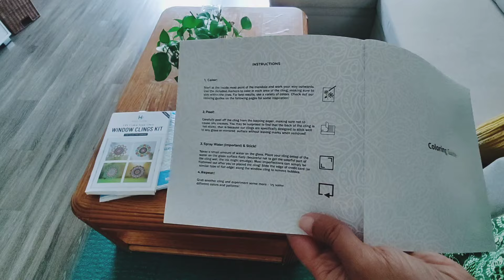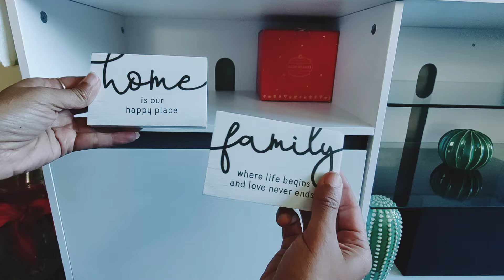2024 Diwali 🪔 Livingroom, Entry Way & Dinning area Makeover | Decor Ideas to add Aesthetic look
Hello everyone,
In today's vlog I have shared Diwali decor ideas.
How to give a aesthetic look to your Home 🏡. Livingroom, entry way and dinning area Makeover.
Budget friendly ideas and Diy's. Festival of lights.

Do watch complete video 📸 Write down in comments how you make use of things you already have.

✨ Subscribe for More Proud Moments and Daily Delights: If you enjoy celebrating life's joyful moments and finding beauty in daily routines, don't forget to subscribe, like, and hit the notification bell! Let's share the love and joy together. 🌸🌟

🌈 Thank you for being a part of My Proud Journey! May your days be filled with love, pride, and the simple joys that make life extraordinary. 🎉💕

Waste Material DIY to save you from Expensive Diwali Decor | Affordable Jharokha| Best out of Waste | Mirror diy | Tea light candle holder

How to Decorate House in Diwali with low budget |
Easy Last Minute Decor idea